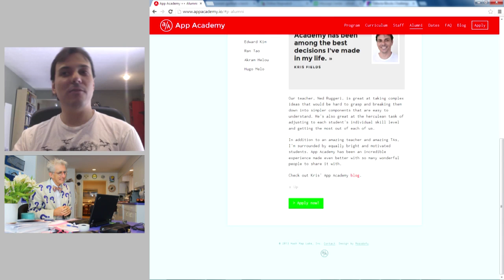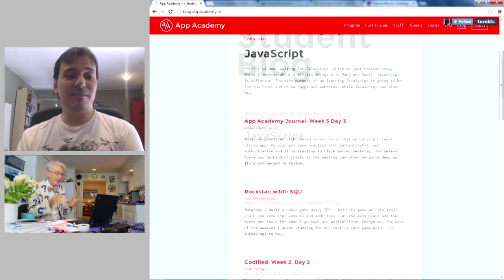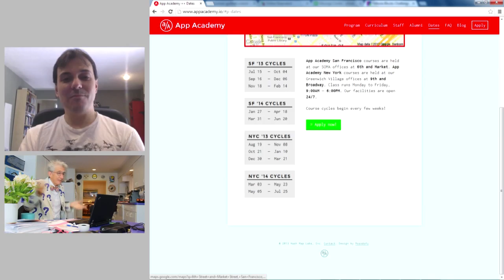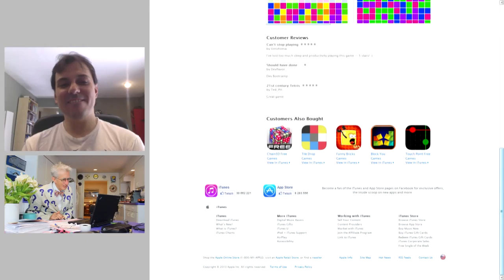9 Weeks of Free Training Gets You a $90,000/Yr Job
Matthew Lesko of interviews Kris Fields of and an alumni of about how to become a software developer without going to College & 9 weeks of free training.